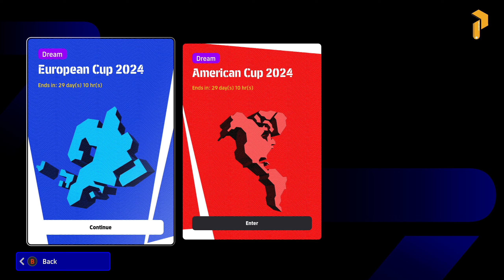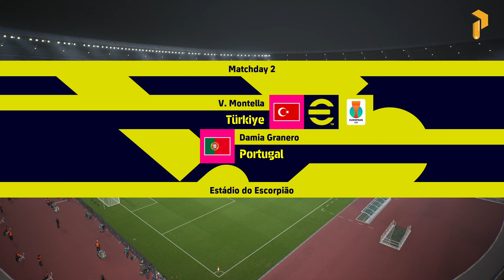4K eFootball 2024 - NEW UPDATE v3.6.0 ● EURO 2024 Kits, Faces, Celebration | PES TOULKORK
4K eFootball 2024 - NEW UPDATE v3.6.0 ● EURO 2024 Kits, Faces, Celebration | PES TOULKORK

REVIEW 4K - eFOOTBALL 2024 is Euro 2024 Update

Welcome to a new era for The World’s Game. Play EA SPORTS FC 24 from 29 September, 2023

EA SPORTS FC, EA SPORTS FC 24, EA SPORTS FC 24 trailer, EA SPORTS FC 24 reveal, EA SPORTS FC 24 gameplay, EA SPORTS FC 24 ultimate team, EA SPORTS FC 24 career mode, EA SPORTS FC 24 clubs, EA SPORTS FC 24 teams, EA SPORTS FC 24 cover, EA SPORTS FC 24 features, EA SPORTS FC 24 release date, EA SPORTS FC 24 ps5, EA SPORTS FC 24 xbox, EA SPORTS FC 24 pc, EA SPORTS FC 24 news, EA SPORTS FC 24 official trailer, EA SPORTS FC 24 pre-order, fifa 24, fc 24

4K Record : Elgato 4K60s+
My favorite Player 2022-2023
- Cristiano Ronaldo (CR7)
- Lionel Messi
- Neymar jr
- Kylian Mbappé
- Haland
- Salah
- lewandowski
- Bezeman